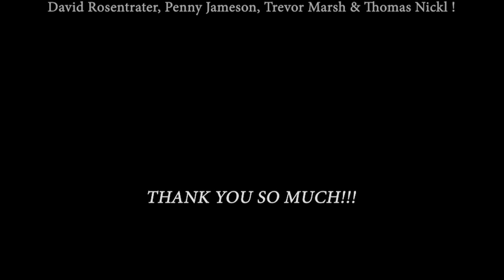Faster - Within Temptation; by The Iron Cross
Audio/Video by  Smokin' Dudes Records

Check The Iron Cross album!

Andreea Munteanu

George Pintilii

Matei Gasner

Katarina Flöer